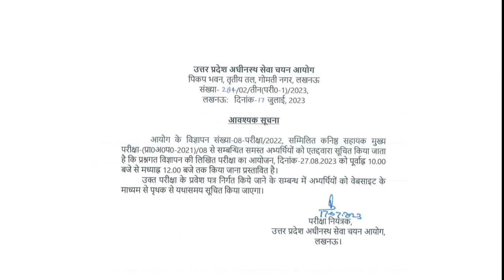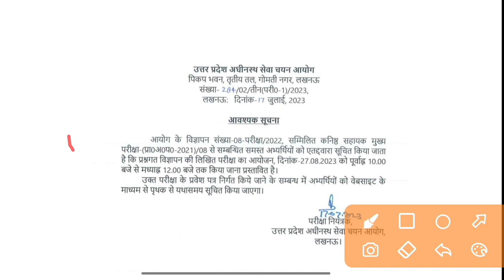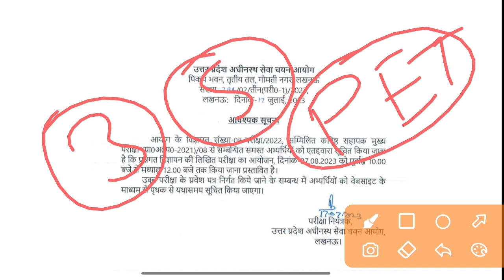upsssc junior assistant exam date announced|upsssc junior assistant exam breaking news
धन्यवाद्।

"इस ग्रुप से सिलेक्शन नहीं टॉपर निकलेंगे"

धन्यवाद्।🙏🙏
लिंक